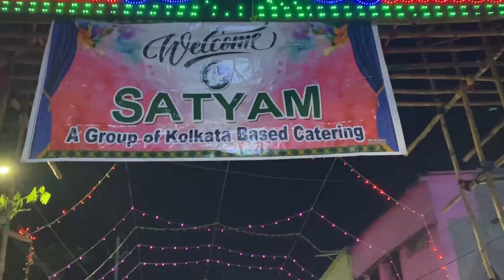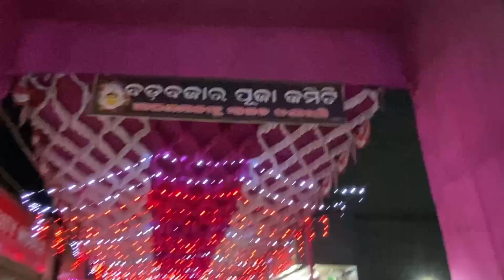ଓଡିଶା ପ୍ରସିଦ୍ଧ ଯାଜପୁର କାଳୀ ପୂଜା 🔥🔥🤙🤙